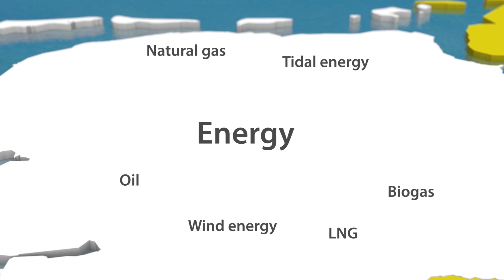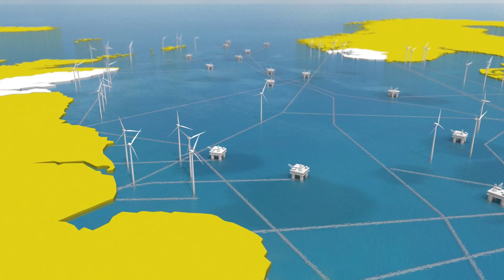ENSEA - European North Sea Energy Alliance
What is ENSEA and what subject do we address in the project?

This project is supported by the European Commission through the Seventh Framework Programme (FP7).